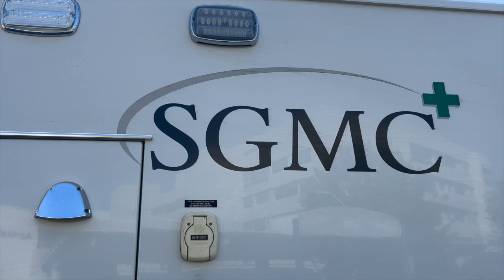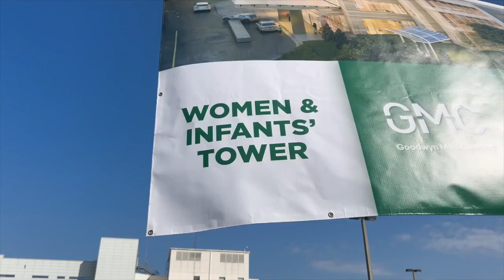SGMC investing $150 million in main campus; see what's being built and how it'll help Valdosta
SGMC has broken ground on its new women and infants’ tower, emergency and trauma center, and campus redesign.